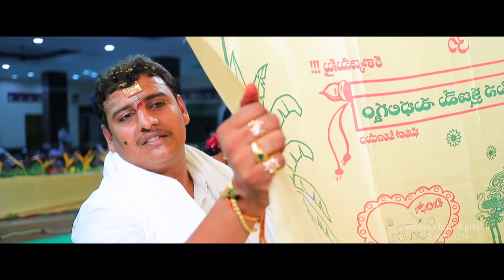MAHESH + BHAVANI WEDDING TEASER